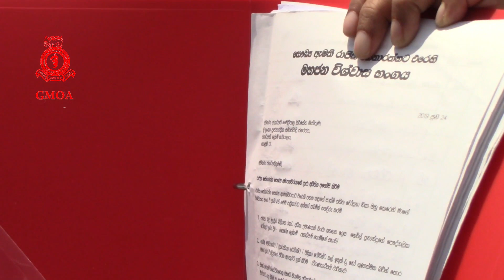10 09 2019 | 1 GMOA Handover Peoples no confidence motion 1